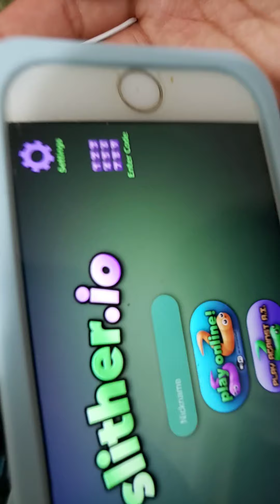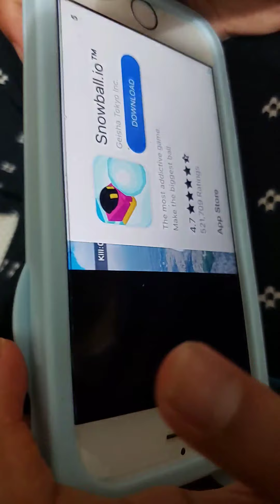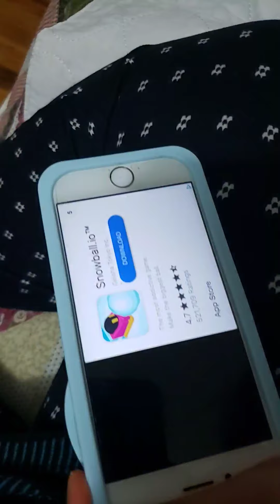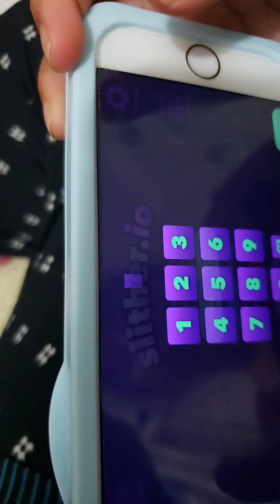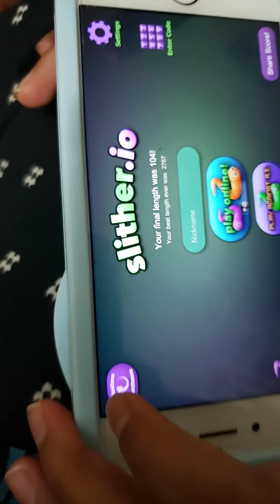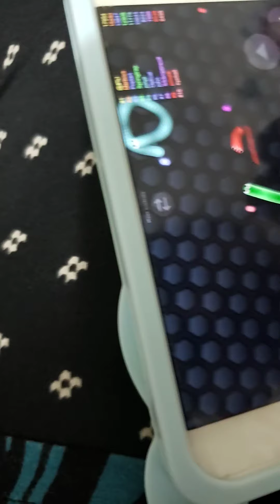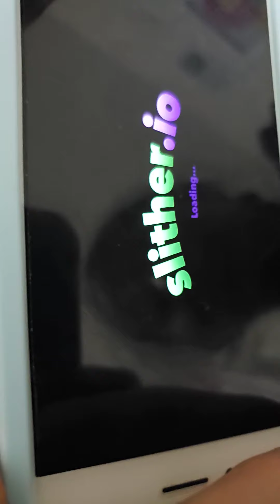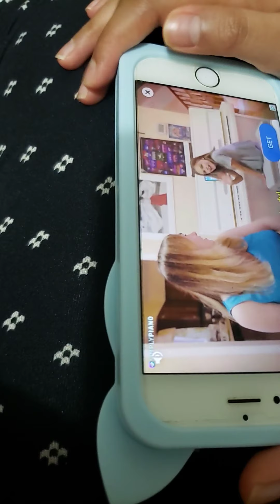Slither i.o game